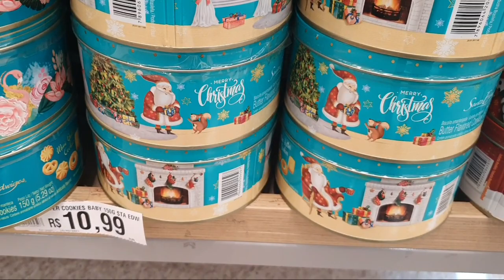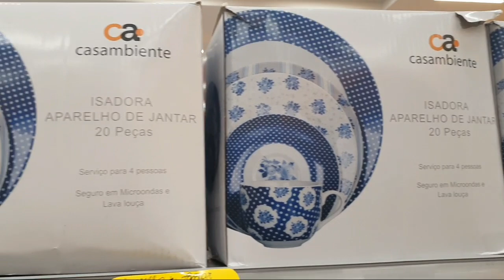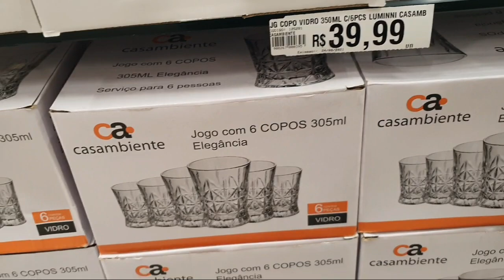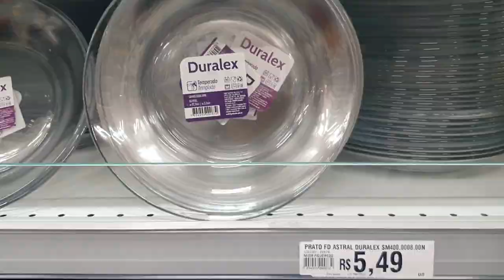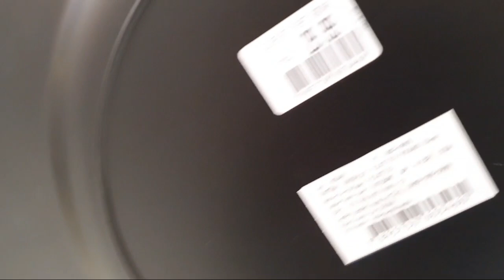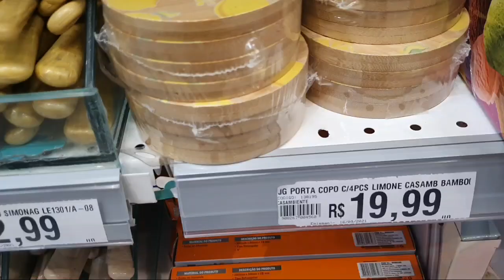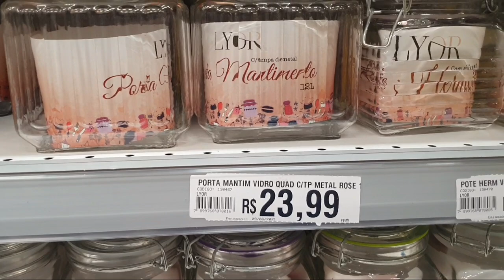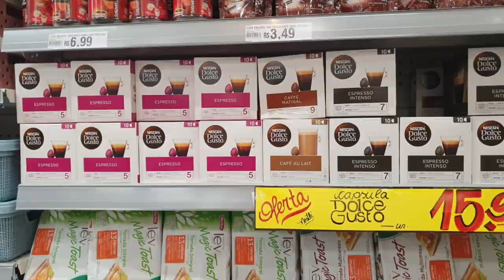MARAVILHAS DO LAR UMA LOJA CHEIA DE NOVIDADES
Olá essa é a loja Maravilhas do lar no shopping  Iguatemi em SP Sorocaba.

MEU MUITO OBRIGADA!